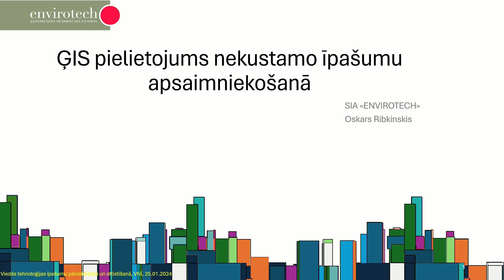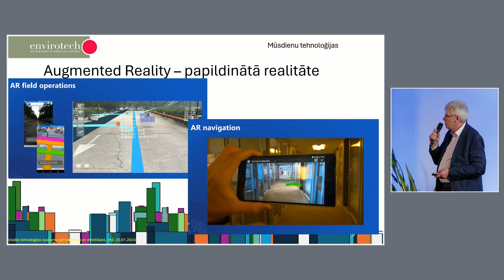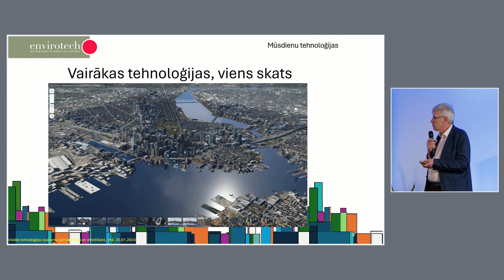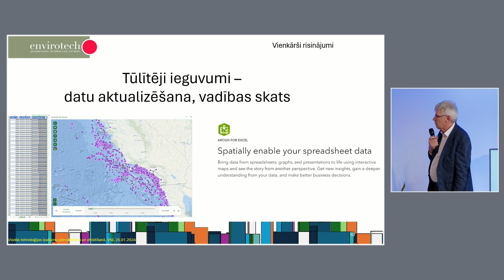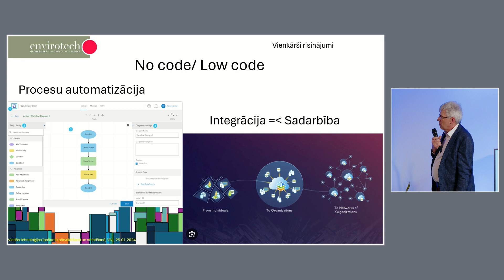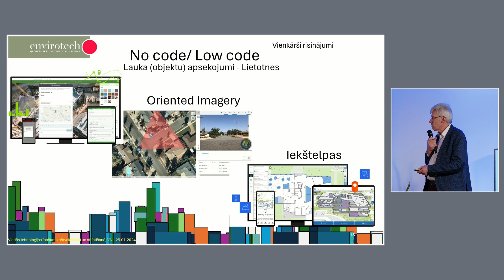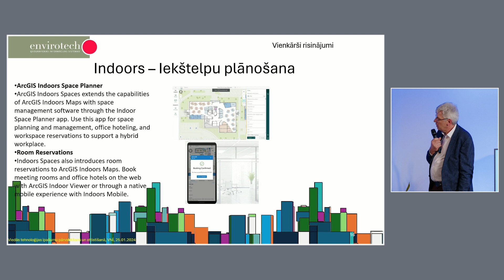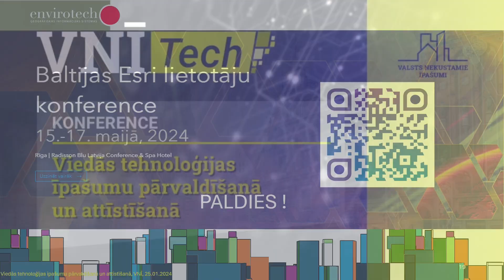VNĪ Tech konference. Prezentācija: Ģeogrāfikās informācijas sistēmas iekštelpās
25. janvārī tika organizēta VNĪ Tech konference “Viedās tehnoloģijas īpašumu pārvaldīšanā un attīstīšanā”.

Konferencē piedalījās dalībnieki no publiskā un privātā sektora, kuri dalījās ar stāstiem par aktuālākajām tendencēm, labās prakses piemēriem, izaicinājumiem un risinājumiem. Konference norisinājās Talejas ielas 1 aktivitātēs balstītajā birojā, kur papildus konferencei izstādes zonā bija iespēja iepazīties ar digitālajiem risinājumiem, kuri šobrīd aktīvi tiek izmantoti nekustamā īpašuma nozarē.

SIA Envirotech valdes priekšsēdētājs – Oskars Ribkinskis
Prezentācija: Ģeogrāfikās informācijas sistēmas iekštelpās